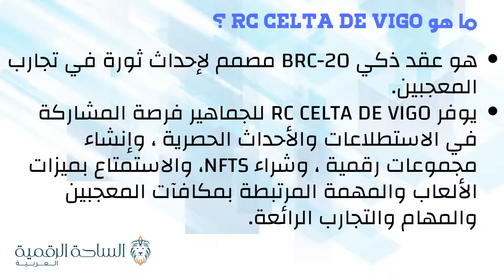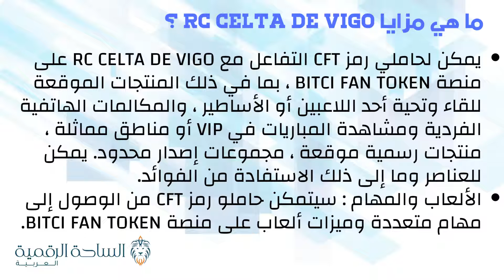CFT / RC Celta de Vigo Fan Token العملة الرقمية